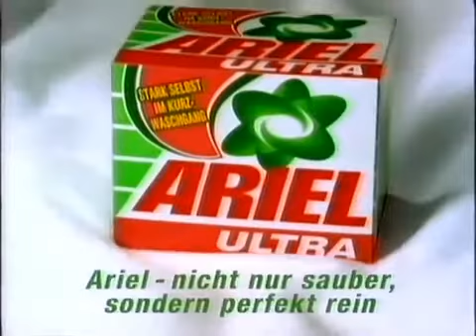Ariel Klementine 1994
Ariel Klementine Werbung 1994